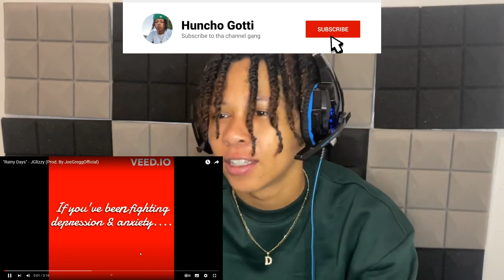JGlizzy - Rainy Days(Reaction)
jglizzy dropped a dope one for us!! i like this one speakin on real shit!!! its fs a vibe!